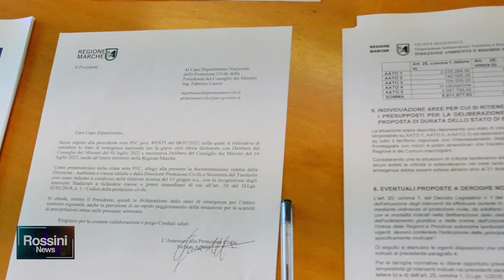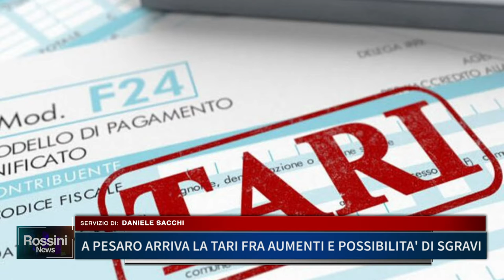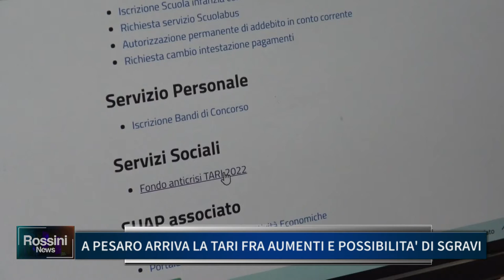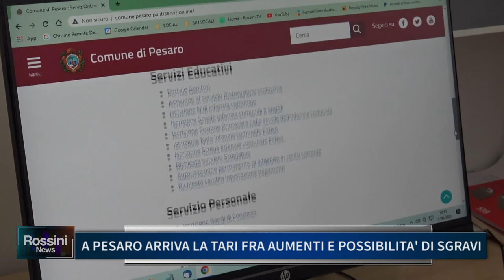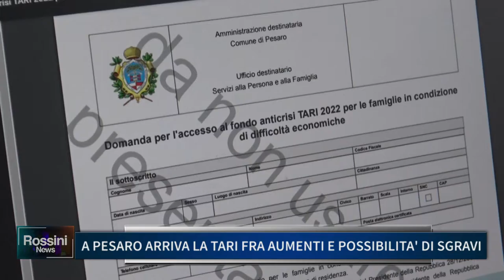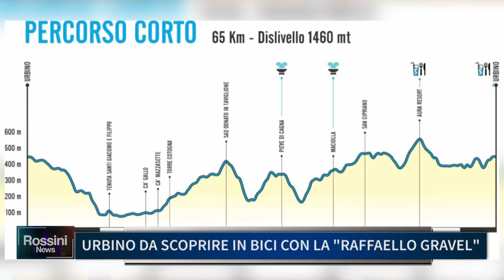ROSSINI NEWS 11 AGOSTO 2022